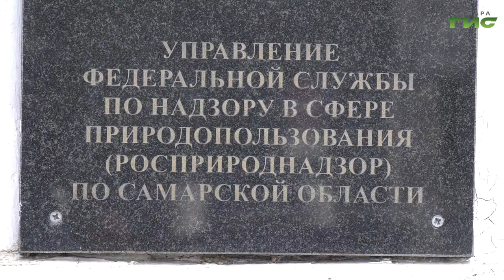Почему в Волге гибнет рыба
Зеленая река, покрытые рыбой берега. В конце лета отдыхающих на Волге самарцев ждал неприятный сюрприз - берега реки оказались усыпаны погибшими мальками. По факту случившегося возбудили административное дело. В чем кроется причина природной катастрофы выясняла Мария Левина.